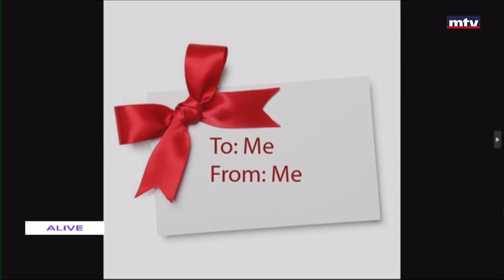Beauty by Leila Obeid - 07/12/2023 - عيد ميلاد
The Beauty specialist Layla Obeid is ready to answer your questions and give you her beauty tips every Tuesday and Thursday at noon.
خبيرة عالم الجمال ليلى عبيد تلاقيكم كل ثلثاء وخميس عند الثانية عشرة ظهراً لتتلقى اتصالاتكم و تعطيكم نصائحها المفيدة